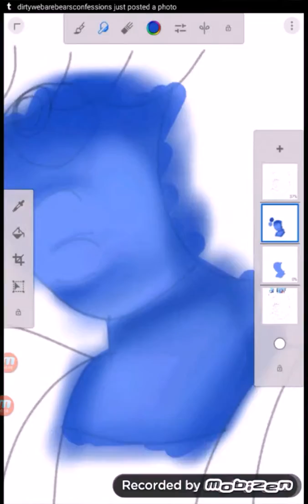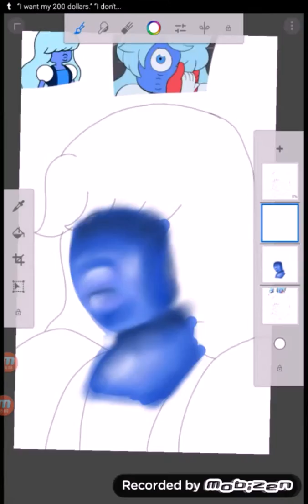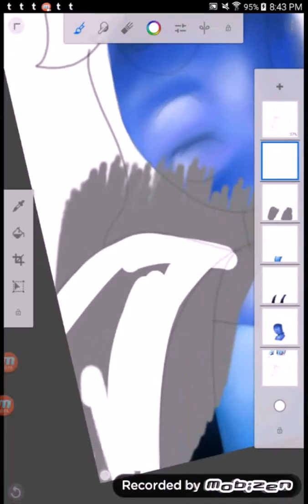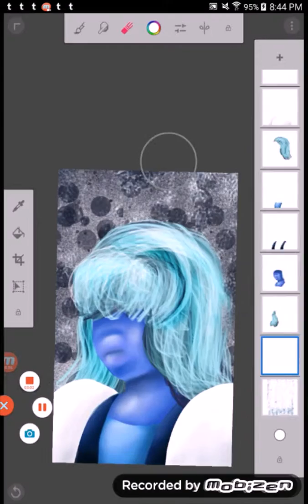Steven universe speedpaint: Sapphire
I wanted to experiment with a shading technique and a hair technique, so what better to try it on than Laffy Sapphy?